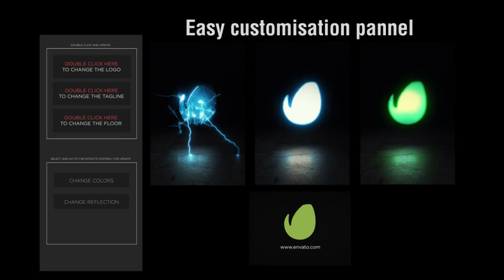Electric Shock Logo Reveal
This is an epic logo reveal project witch usable for any type of logo.
100% After Effects.
Audio is included.
Color Changable.
If you need any help Read “help.txt” witch included with project.
4K ( 4086×2160 ) Full HD (1920×1080).